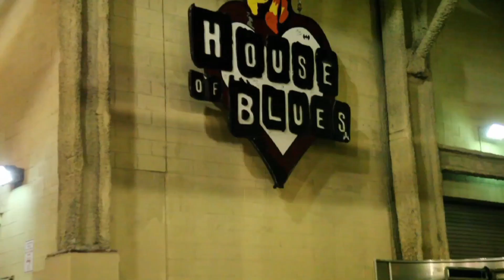Matisyahu "Road to Light " - Episode 4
Enjoy Episode 4 of Matisyahu "Road to Light"